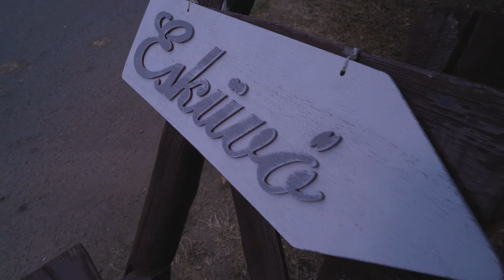Nunta Irek & Zsuzsa (pregatiri) - for viewing purposes